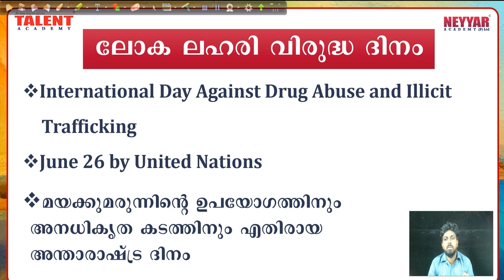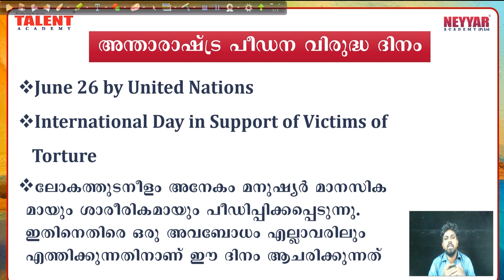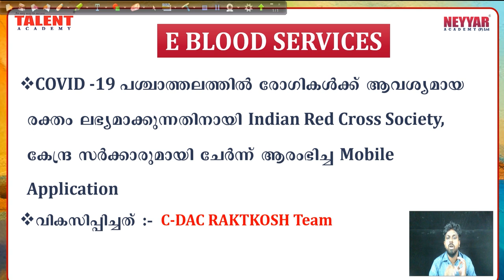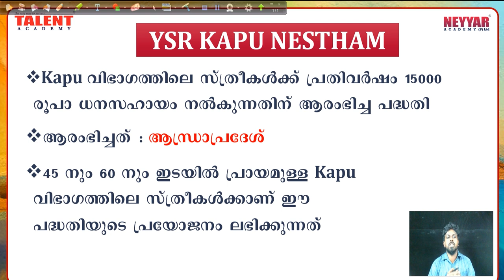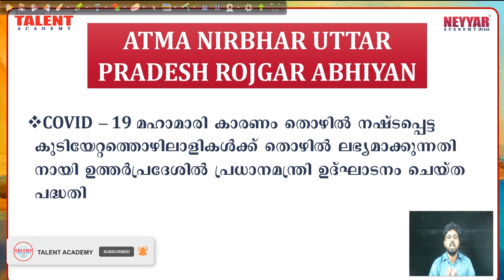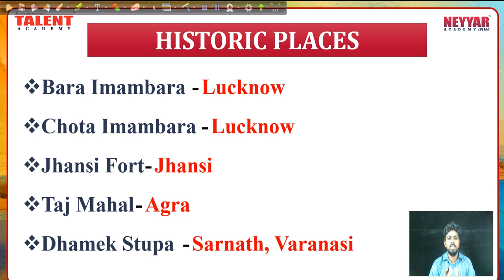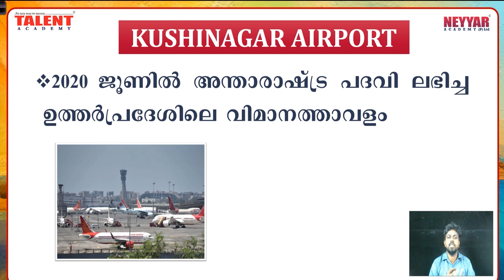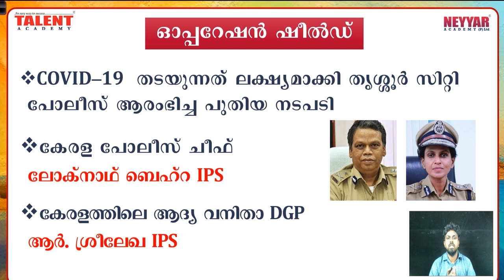Current Affairs in 2020 [Rank Making] June 27 th | Talent Academy | Kerala PSC Exams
Rank Making Current Affairs Topics in Malayalam for Kerala PSC Exams in 2020.

കേരള പി.എസ്‌.സി | കറന്റ്‌ അഫയേഴ്‌സ്‌ |  2020 | ആനുകാലിക വിവരങ്ങൾ. LDC-2020 മുതലായ പരീക്ഷയിൽ ഉറപ്പായും പ്രതീക്ഷിക്കാവുന്ന Current Affairs ചോദ്യങ്ങൾ!

Current Affairs updates in malayalam language useful to prepare for various Kerala PSC (Exams like Lower Division Clerk 2020, Sub Inspector of Police Exam, Assistant Jailor Exam, Excise Inspector Exam, Last Grade Servants Exam, LP/UP Assistant Exam)

In this video the current affairs is being explain in malayalam language by our current affairs faculty and discussing only the selected current affairs facts.